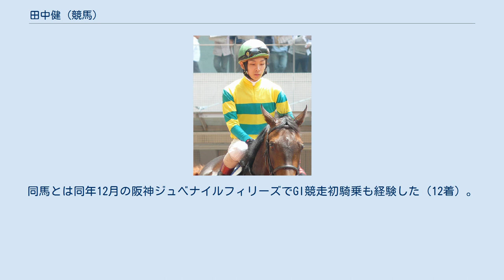田中健 (競馬)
田中 健（たなか けん、1988年3月16日 - ）は日本中央競馬会 (JRA) 栗東トレーニングセンター所属の騎手。
 広島県廿日市市出身。
競馬とは無縁の家庭で育ったが、中学3年生のとき父親から騎手という職業があることを聞かされたことをきっかけに、JRA競馬学校に入学。
乗馬未経験であったが、卒業時には騎乗技術が特に優秀だった者に与えられるアイルランド大使特別賞を受賞している。
 卒業時の同期（23期生）には浜中俊、藤岡康太、宮崎北斗、丸田恭介らがいる。
 2007年3月3日、浅見秀一厩舎（栗東トレーニングセンター）所属騎手としてデビュー。
同日の2戦目で初勝利を挙げた。
なお、登録外ではあるが川村禎彦、木原一良両厩舎にも所属し、3厩舎で1人を育てるという形がとられており、初騎乗馬は川村厩舎所属、初勝利は浅見厩舎所属馬であった。
 以後初年度は14勝、2年目は24勝と勝利数を伸ばしたが、3年目は落馬事故の影響もあり12勝と数字を落とした。
4年目の2010年10月、木原厩舎のマルモセーラでファンタジーステークスを制し、重賞初勝利を挙げた。
同馬とは同年12月の阪神ジュベナイルフィリーズでGI競走初騎乗も経験した（12着）。
 2015年3月1日からは浅見厩舎を離れ、フリー転向。